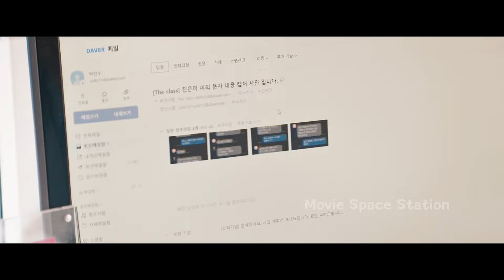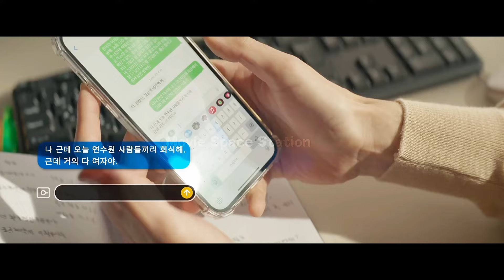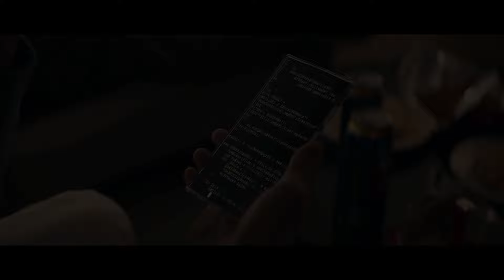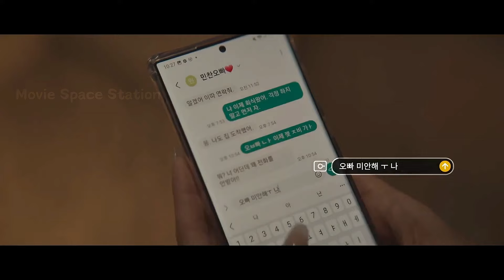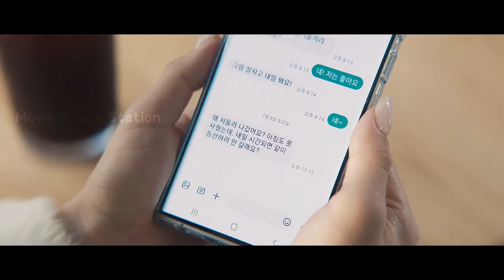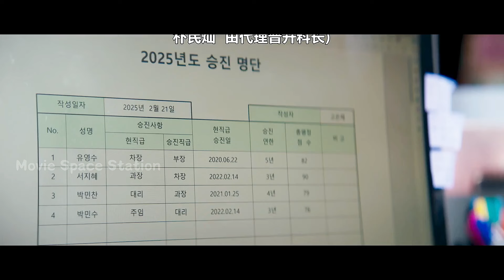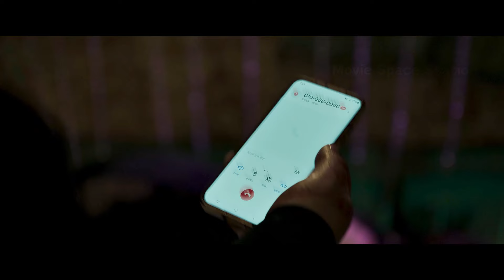The girl, upset with her boyfriend, made an unforgivable mistake.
It's a suspenseful series about cruel fate, where the protagonists are trapped in a twisted Tarot card curse due to a momentary choice.